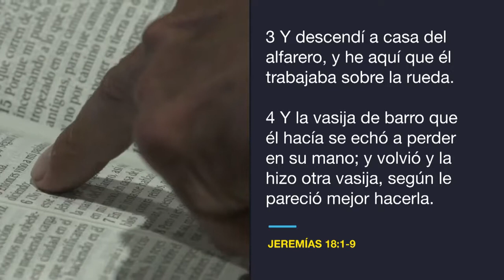Seras Una Vasija Nueva Pastor Ricardo Rodríguez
Se el primero en recibir nuestros Videos